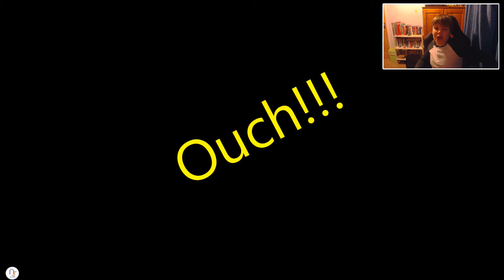Subnautica - Part 1 Trying to Survive & Have Fun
Exploring Subnautica. need to fix that life pod :-)

Thanks to MadDog Mk2 for the Intro\Outro music